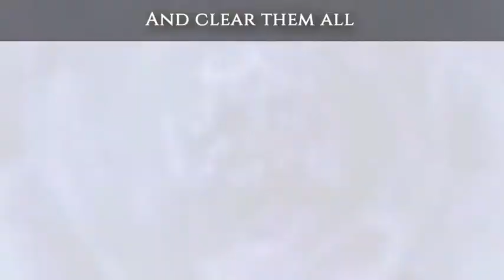Portal Dungeon: Goblin Escape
Portal Dungeon: Goblin Escape is a Role-Playing game, developed and published by DillyFrame, scheduled to be released in 2021.
Portal Dungeon is a medieval fantasy action game where you have to activate a network of dungeon portals and clear them from the monsters.